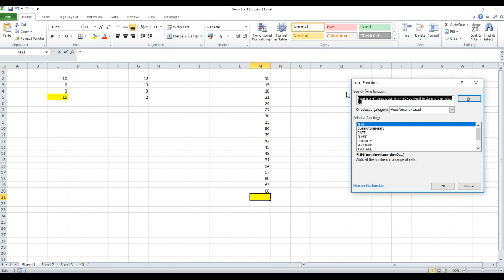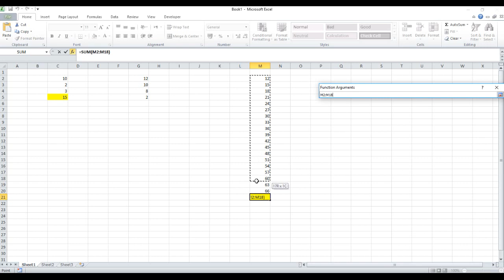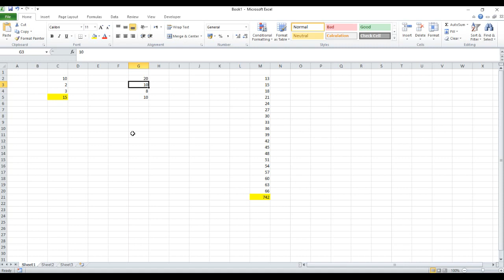ازاى تجمع و تطرح فى برنامج الاكسل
برنامج الاكسل من البرامج المهمه لكل المحاسبين والغير محاسبين
برنامج الاكسل من اهم البرامج لكل الاعمال الحسابية والادارية

كيفية تعلم excel وخاصة من حيث الجمع والقسمة والضرب
تعليم word و excel
تعليم word و excel بالصورة
تعلم نظام excel
تعليم excel متقدم
تعلم excel من الصفر حتى الاحتراف pdf
تعلم excel من الصفر حتى الإحتراف 2007
تعلم excel من الصفر
تعلم excel من الصفر حتى الاحتراف
تعليم معادلات excel
تعلم excel للمبتدئين
تعليم برنامج excel للمبتدئين
تعليم excel 2007 للمبتدئين
تعليم excel كامل
كتاب تعليم دوال excel
دورة تعليم excel
excel دروس تعليم
دورة تعلم excel
دروس تعلم excel 2010
تعلم excel بالعربية pdf
تعلم excel بالعربية
تعلم excel بالدارجة
تعلم excel بالفرنسية
تعليم برنامج excel 2010
تعليم برنامج excel 2007 باللغة العربية pdf
تعليم برنامج excel
تعليم برنامج excel 2007
تعليم excel 2007
تعليم excel 2017
تعليم excel 2007 pdf
الجمع و الطرح و الضرب
الجمع والطرح
الجمع و الطرح و الضرب المستوى الثاني
الجمع و الطرح بالفرنسية
الجمع و الطرح و الضرب و القسمة
الجمع و الطرح و الضرب 2 المستوى الثاني
الجمع و الطرح و الضرب في مجموعة الاعداد الصحيحة النسبية